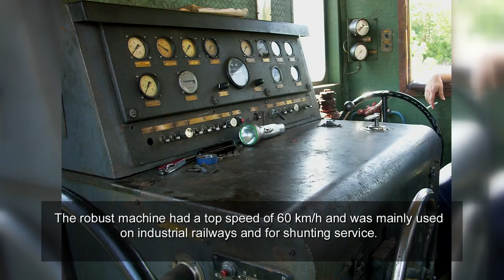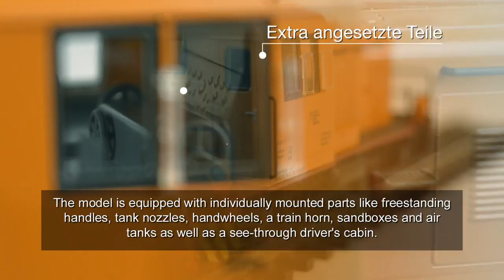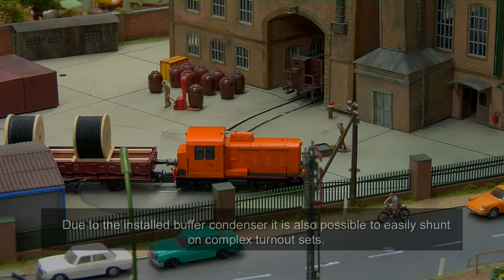PIKO [059EN subtitle] H0 Expert diesel locomotive TGK 2 "Kaluga" - model presentation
The small shunting diesel locomotive TGK 2, also known as "Kaluga" (#52740 / #52741), will be delivered at the end of March 2018 as another brand new H0 Expert model. Have fun watching the video.